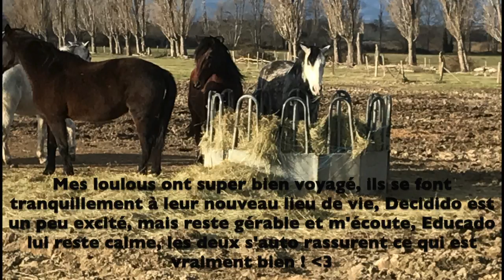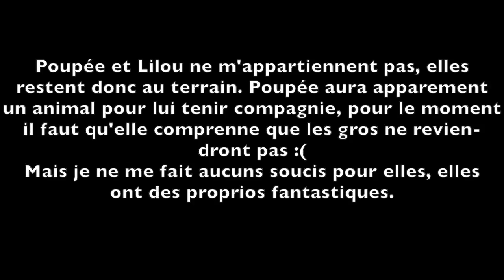Une nouvelle vie qui s'offre à nous !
/!\ Vidéo disponible que sur ordi /!\

Avoir nos chevaux à 10 min de chez nous, y aller matin et soir, ce n'était plus possible, ni pour moi, ni pour mes parents, on ne pouvait plus gérer d'avoir nos gros à "domicile" sur un terrain privé.
Après de longues recherches, mais surtout du bouche-à-oreille, on trouve LA pension de nos rêves ! 20 hectares de prairie pour un totale de 11 chevaux (en comptant les miens), en plus d'autres pairies toutes aussi grandes, une aire de pansage super organisée, et une carrière avec un très bon sol, mais non clôturé. J'ai aussi trouvé un petit endroit en herbe clôturé, je vais voir avec les proprios si je peux travailler mon cheval en liberté dedans. Enfin bref que du bonheur ! On a même pleins de nouvelles balades à découvrir, et on peut toujours, retourner sur les chemins qu'on a déjà emprunter avant, lorsqu'on était au terrain privé.

On a aussi un van disponible (celui de la vidéo) ce qui fait qu'on pourra aller se faire de méga randos, ou même, je pourrais participer à des cours d'équifeel, dans d'autres clubs !

Une nouvelle vie qui commence !

• Sophie, 17 ans, galop 6
• Decidido est mon cheval, Educado celui de ma mère.
• Ce sont des Pures Races Espagnols de 6 ans.
• Je film avec : Un iPhone, mon Canon eos 100D ou Canon eos 80D (+ 2 objectifs)

A bientôt !